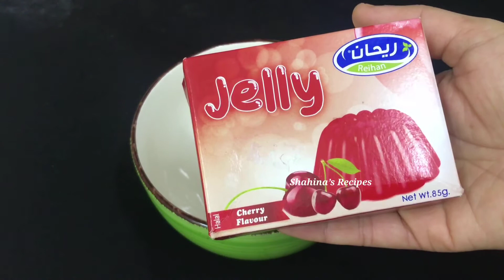Jelly custard recipe - no egg no oven pudding | easy custard pudding in malayalam